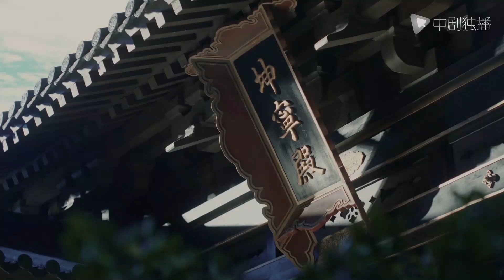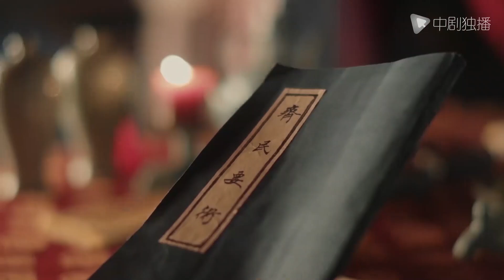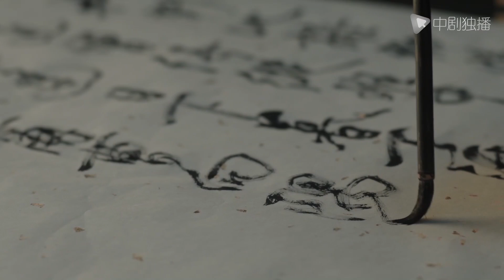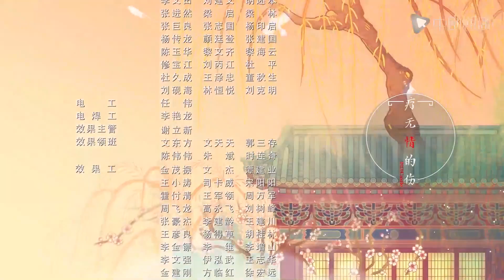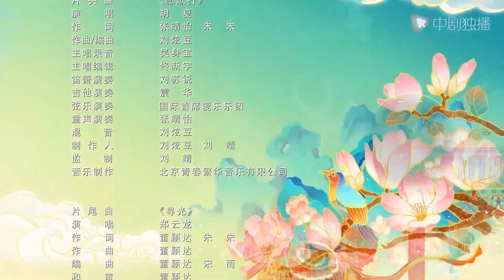清平乐（孤城闭）09 | Serenade of Peaceful Joy 09【TV版】（王凯、江疏影、吴越 领衔主演）